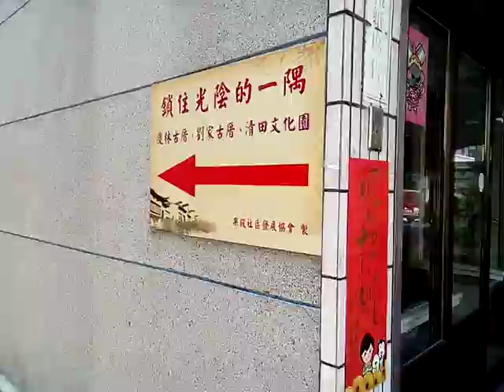VID 20180318ggg 124302 柳營果毅後的天后宮及附近慶林古厝、劉家古厝、清田文化園區入口處